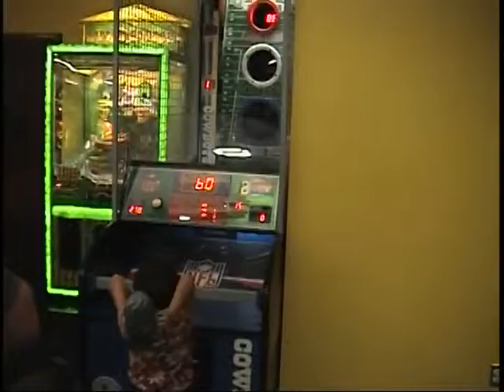2008 - Kyle's 5th Birthday 2of2